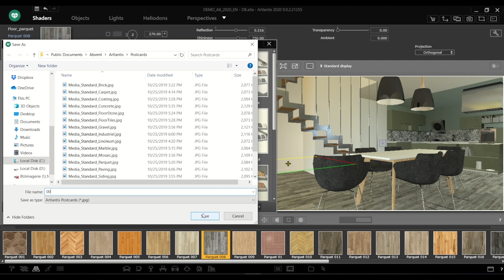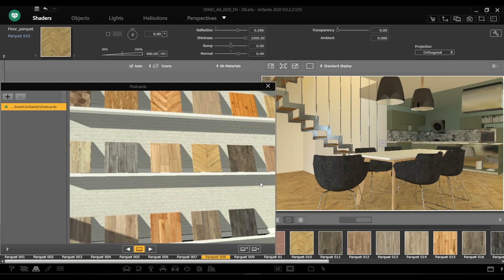Tuto : les cartes postales d'Artlantis